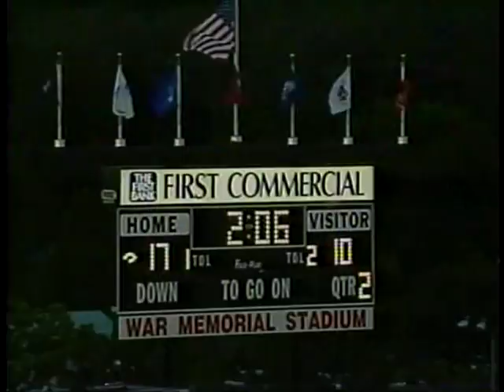#23 Arkansas vs. Memphis 1995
Highlights of the #23 Razorbacks 27-20 victory over the Tigers from the ARSN video "A Season of Firsts."